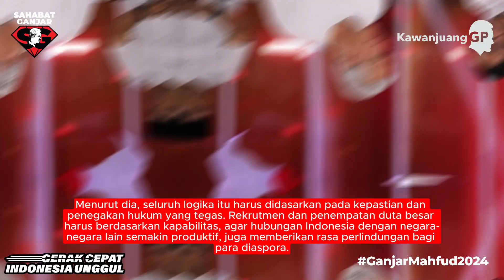Ganjar Pranowo menyiapkan beasiswa khusus untuk anak-anak polisi dan tentara